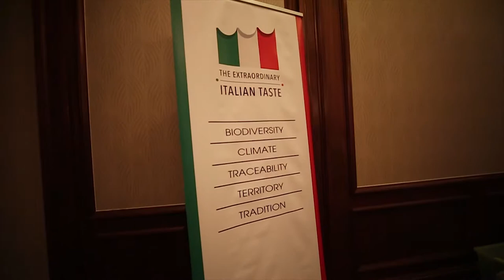TOI Video 2